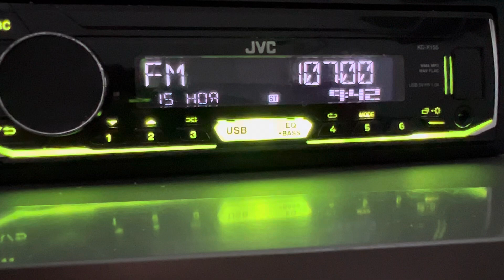[Tropo] 107.0 Радио NS г.Усть-Каменогорск (100 вт), dist 270 km. Ant 6-el yagi. 15/11/2023 г.